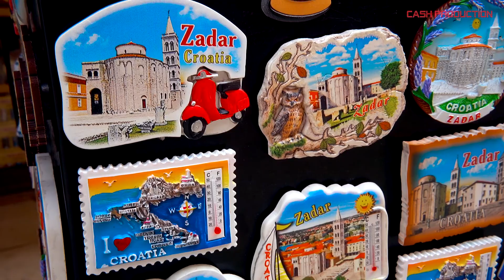Intermezzo - Zadar u Martu (clip one)